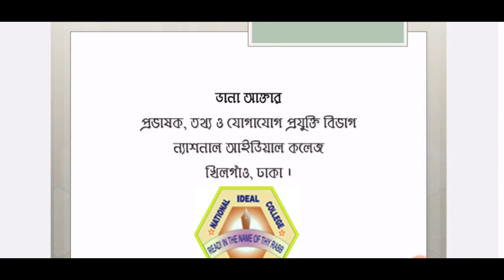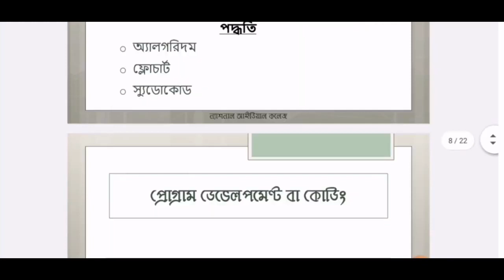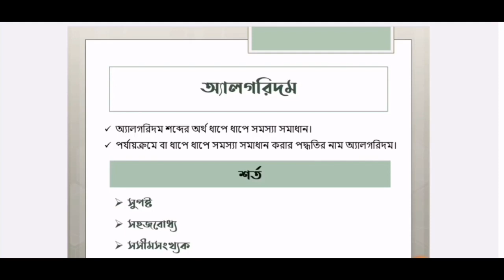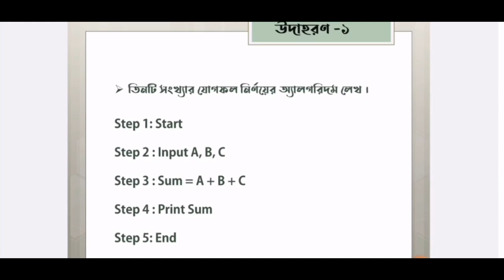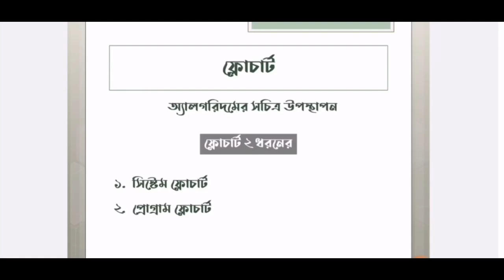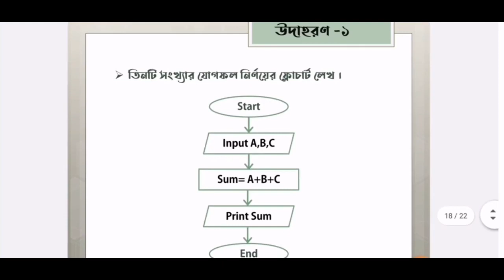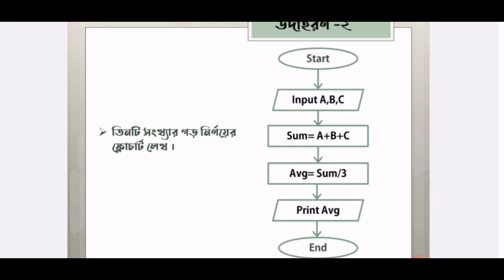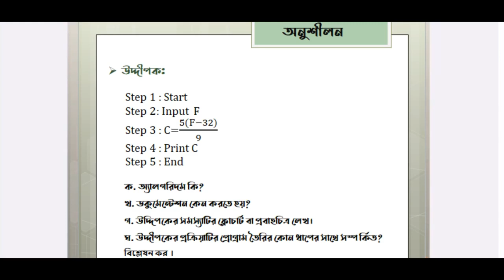HSC | ICT | Chapter 5 | Lecture-6 | Engr. Dana Akter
Online Video Class of National Ideal College
Subject: ICT
Chapter: 05 (Program Design)
Topic: প্রোগ্রাম তৈরির ধাপ, অ্যালগরিদম, ফ্লো চার্ট
Date: 10/05/2020
Engr. Dana Akter
Lecturer
Department of ICT